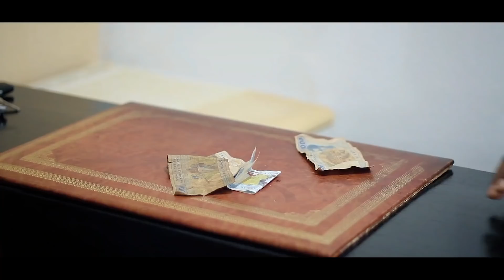Ce Que Je Vois Je fais La laverie du bonheur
cette semaine les

Cast
joys Sa'a
Raissa Chimala.

idée originale : Joys Sa'a

devellopement : Richard B Onanena.

Réalisation : Patrick Tchinda.

Production : Joys Sa'a

diffusion : Bimoulee Prod.